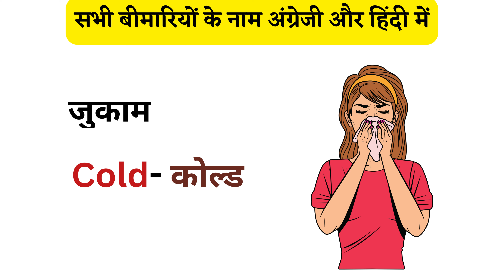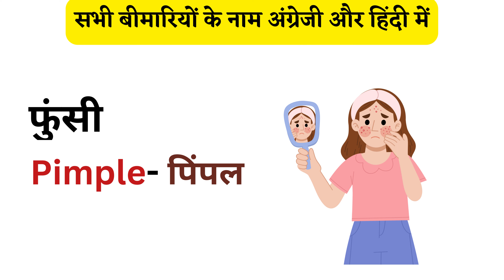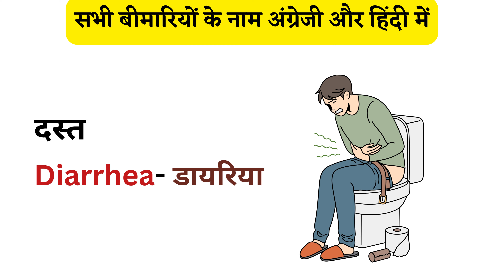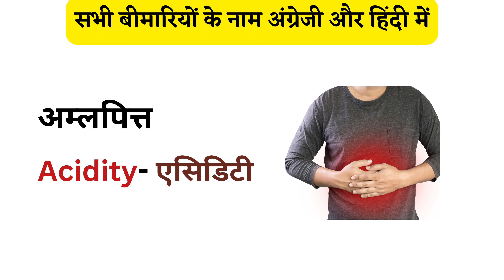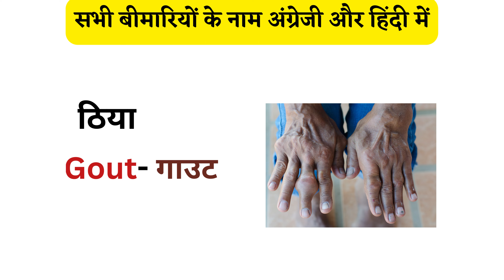All Disease Name In English and Hindi | बीमारियों के नाम हिंदी और अंग्रेजी में | विभिन्न प्रकार रोग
all disease name in english to hindi
all disease name
all disease name in english
all disease name list
all disease name in hindi
all disease medicine name
all disease in human body
all diseases
all diseases names in english
all disease of human physiology
all disease name

Welcome to Gunja Classes, your one-stop destination for high-quality education in Hindi. Our channel is dedicated to providing students with engaging and informative content that is designed to help them succeed in their studies. Whether you're looking to improve your language skills, gain a deeper understanding of a particular subject, or simply learn something new, we have something for you. So why wait? Start exploring our channel today and unleash the power of knowledge!